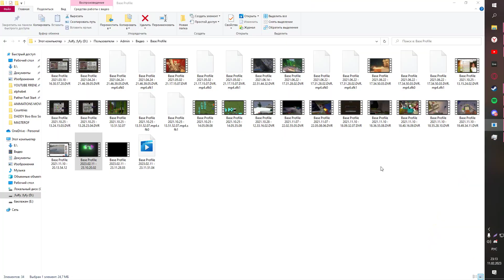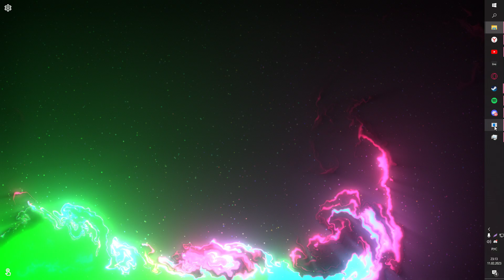MAGIC FLUIDS HDR // 4K MACRO COLORS // HDR VISUALS // FLUID ART //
MAGIC FLUIDS HDR // 4K MACRO COLORS // PRETTY BACKGROUND  // FLUID ART //